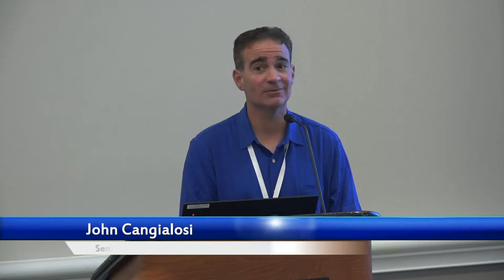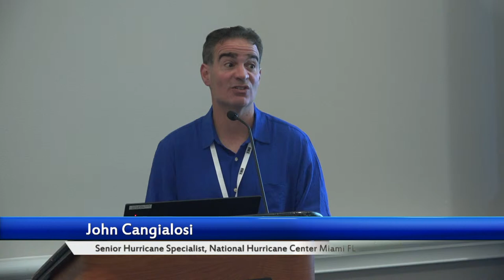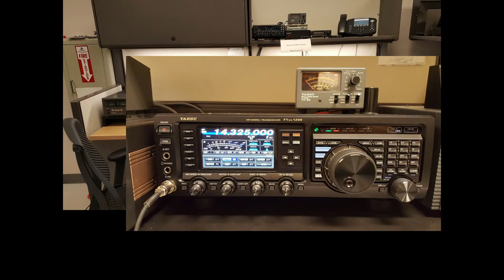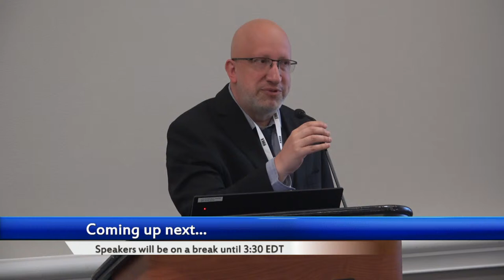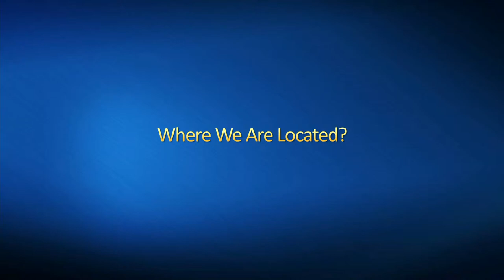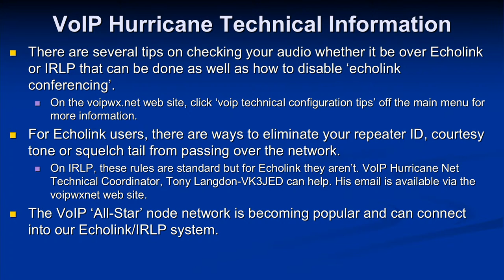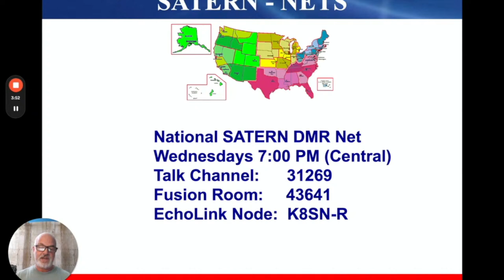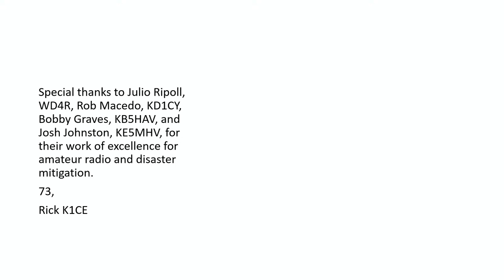2024 National Hurricane Conference Amateur Radio Workshops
LIVE from Orlando, Florida on 3/26/2024 at 1:30pm EDT

2024 National Hurricane Conference Amateur Radio Workshop information is listed below and will be updated with YouTube livestream info in the next week:

Amateur Radio will again be represented at the 2024 National Hurricane Conference which will be held this year in Orlando Florida This year, the workshop will be done both live at the conference and over a livestream so this will be a “hybrid workshop”. The conference theme is to improve hurricane preparedness as it has been in past years. After the workshop is completed, the Amateur Radio Workshop will be uploaded to YouTube for those that can’t attend the sessions live. For 2024, all the Amateur Radio sessions will be on Tuesday March 26th, 2024 from 130-300 PM EDT and from 330-500 PM EDT. Here is the session breakdown

NHC Session #1 – 130 PM-300 PM EDT: John Cangialosi, Senior Hurricane Specialist, from the National Hurricane Center will also present on the importance of Amateur Radio surface reporting. Bob Robichaud-VE1MBR from the Canadian Hurricane Centre will provide a video on a Canadian Hurricane Centre Overview and a few meteorological topics via a video recording. Julio Ripoll-WD4R will present WX4NHC Operations and Bobby Graves-KB5HAV will present an overview on the Hurricane Watch Net (HWN).

NHC Session #2: 330 PM-500 PM EDT: Rob Macedo-KD1CY will present on the VoIP Hurricane Net and best practices in SKYWARN Tropical Systems presentation, Joe Bassett-W1WCN will provide a SATERN (Salvation Army Team Emergency Response Radio Network) overview video. Josh Johnston-KE5MHV will give an ARRL update and K1CE-Rick Palm will present on his personal Hurricane Idalia experience. This will be followed by a Q & A session and raffle prizes will be offered.

Amateur Radio presentations will be recorded and posted to YouTube after the workshop within the month of April. The Amateur Radio presentations will also be livestreamed via YouTube as a best effort. It is noted that Internet connectivity can be a challenge at hotel locations for livestreaming but we will do our best to livestream the workshop but please note technical difficulties could affect the livestream so please be patient if you watch the livestream and we will have recordings available post workshop. The YouTube livestream link will be updated in the next week.

2024 National Hurricane Conference Presenters and Moderator:
• Moderator: Rob Macedo, KD1CY, VoIP Hurricane Net
• John Cangialosi, Senior Hurricane Specialist, National Hurricane Center
• Special guest speaker Bob Robichaud, VE1MBR, Canadian Hurricane Center
• Special guest speaker Josh Johnston, KE5MHV, Director of Emergency Management, ARRL HQ
• Julio Ripoll, WD4R, WX4NHC Assistant Amateur Radio Station Coordinator
• Bobby Graves, KB5HAV, Hurricane Watch Net (HWN) Manager
• Joe Bassett, W1WCN, SATERN, Salvation Army Team Emergency Response Radio Network
• Rick Palm, K1CE, ARRL ARES E-Letter Editor/Public Service Columnist
• Rob Macedo, KD1CY, Director of Operations, VoIP Hurricane Net & ARRL ARES Eastern Mass SEC
• Jim Palmer, KB1KQW, VoIP Hurricane Net (Videographer)

Detailed Schedule Outline – All Times (Eastern Daylight Time):
0:00:00 - Stream Start
0:03:00 - Opening Remarks
0:05:20 - Hurricane Surface Reports and 2023 Season Review (John Cangialosi)
0:44:00 - Canadian Hurricane Centre Overview and Meteorological Topics Video (VE1MBR-Bob R)
0:57:20 - WX4NHC Amateur Radio Station at the National Hurricane Center (WD4R)
1:34:00 - Break
1:51:05 - HWN Overview (KB5HAV)
2:26:20 - VoIP Hurricane Net Overview & Best Practices in SKYWARN for Tropical Systems (KD1CY)
2:57:05 - SATERN – Salvation Army Team Emergency Radio Network Overview Video (W1WCN)
3:07:10 - ARRL Update (KE5MHV)
3:22:12 - Florida Hurricane Response & His Personal Hurricane Idalia Story (K1CE)
3:33:26 - Moderated Q & A session and Panel Discussion (All)

We hope folks can attend the conference live and in person for those in and around the Orlando FL area or attending the conference and that those outside of the area can participate in the livestream. For those can’t see it live, the workshop video will be posted online via Youtube within a week or two after the conference if not sooner.

Thanks to all for their continued support of the VoIP Hurricane Net!